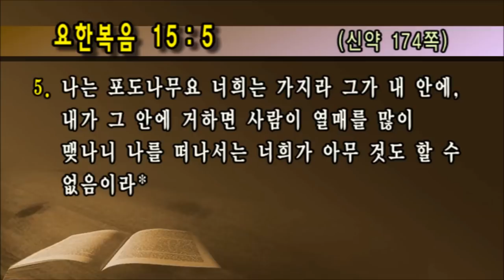[선한목자교회] 가정시리즈 2016/05/06 | 우리 가정 예수로 사는 가정 | 유기성 목사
우리 가정 예수로 사는 가정 - 요한복음 15:5